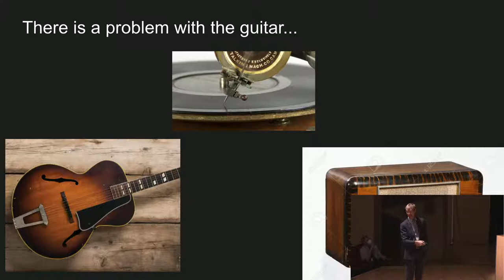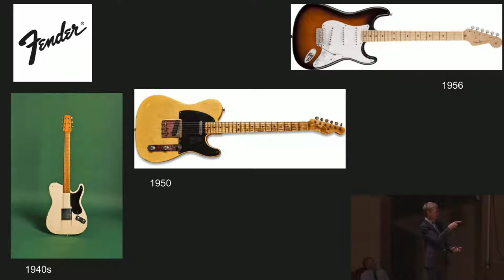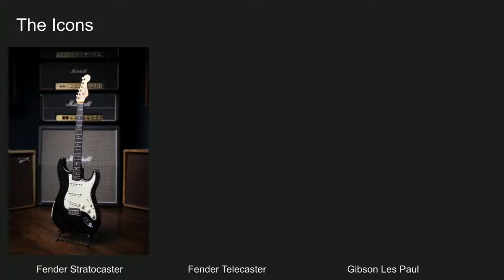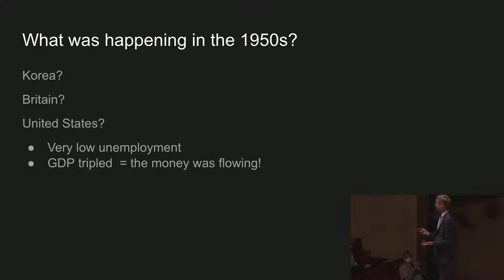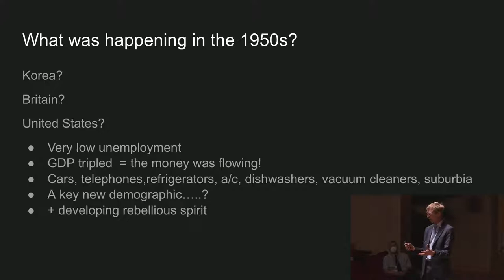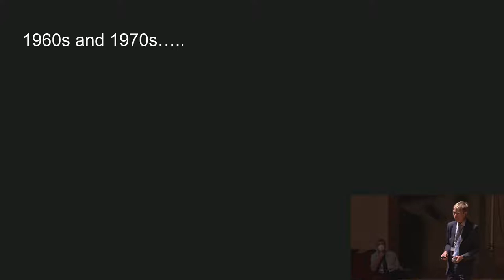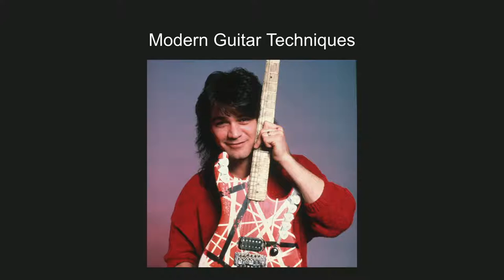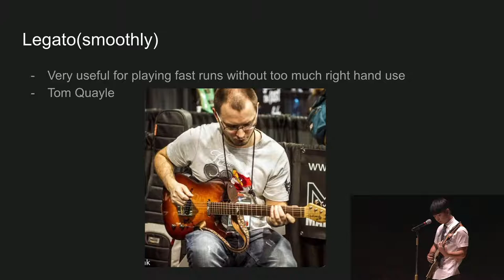NLCS Jeju - Enrichment Lecture Series - Music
The Birth of Loud - The creation and impact of the electric guitar.